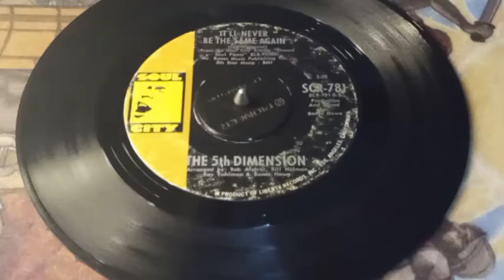It'll Never Be The Same Again (1968) "45 rpm" - THE 5th DIMENSION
It'll Never Be The Same Again
by THE 5TH DIMENSION
Written by Jeff Comanor
Production and Sound by Bones Howe
Arranged by Bob Alcivar, Bill Holman, Ray Pohlman,Bones Howe
From the album: Stoned Soul Picnic
1968 Soul City Records
45 rpm single released (U.S.)

***It'll Never Be The Same Again (Lyrics)

… I promised to take her the the sun
And I gave her the night
And now that the dawn breaks at last she is vanished
From sigh
Here's now that I'm finally learned a few things that
Could bring her the bright.

… Nooo...
Never be the same
O' right...

… I read her the points I loved when she spent that first
Night
And we disgusted everything from my friends to a "put
Her so tight"
And now that some time is gone by and I think I can

… How many mistakes can you make just getting by?
And out can the worst worrying emptyer then they prayes
I would try
What is it they can take love and reduce it into a
Sigh

… Nooo
O' right...